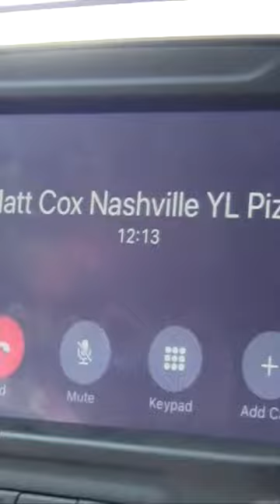Long Way Home Tour - part 1 - through my old camcorder :)